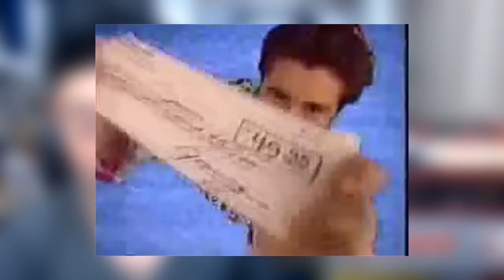Qual o melhor dos dois FAMICONS ?